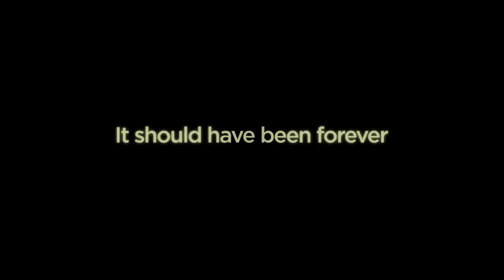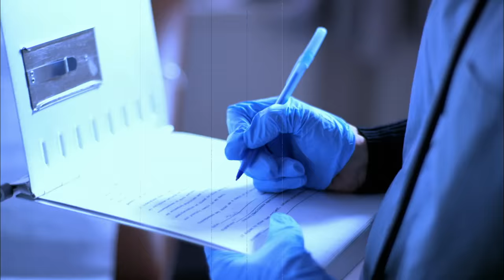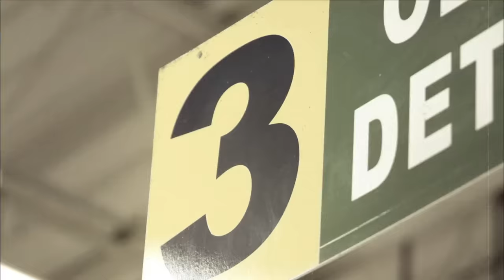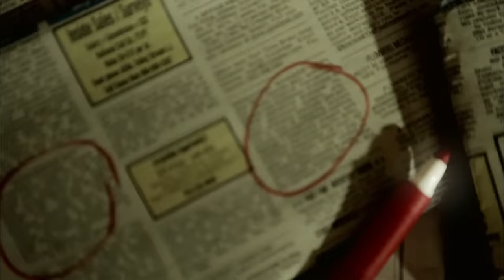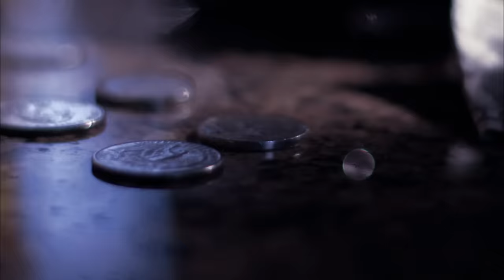The DEADLY Deceit Between Two Best Friends (S2, E4) | I Killed My BFF | Full Episode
Lula Young and Linda Leedom seem like typical moms. Through sickness and heartbreak, they are best friends and perfect neighbors. But looks can be deceiving, in Season 2, Episode 4, "Mississippi Moms."